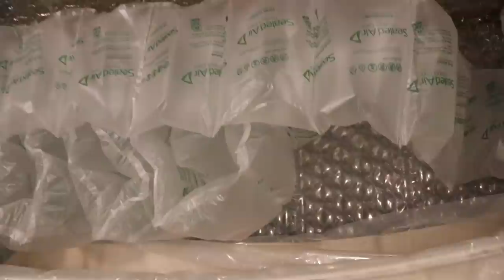NIIN MUN TUURIA...